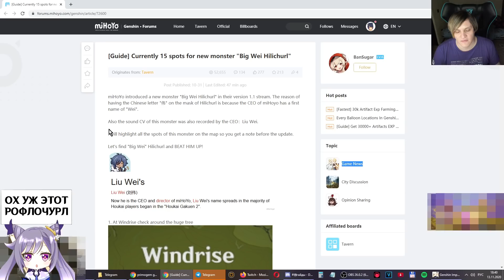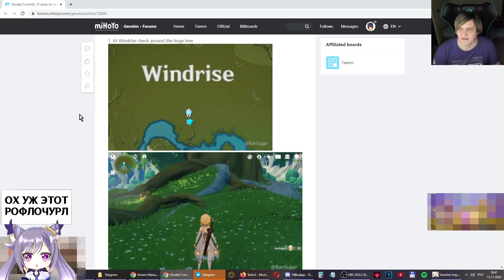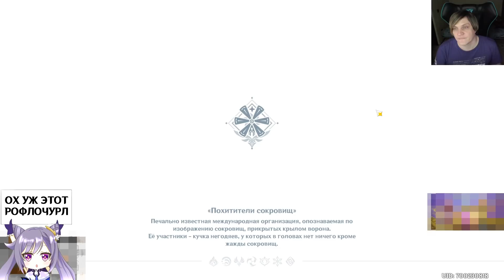Как найти рофлочурла в Genshin Impact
Гайд как найти рофлочурла в Genshin Impact.